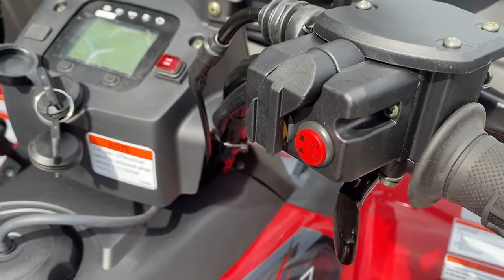Quad Linhai 500CC ATV500 Pro Max E7L 4X4 2020 - prezentacja quada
KUP TERAZ!

Nowoczesny, przyciągający uwagę quad wyposażony w oświetlenie full-LED. Linhai 500 ProMax jest doskonale przygotowany do wykonywania wszelkich prac w gospodarstwie, lesie, czy ogrodzie. Podczas podróży, w trudnym terenie i w codziennym użytkowaniu docenisz sprawne i komfortowe zawieszenie z niezależnym zawieszeniem kół, niezawodny silnik, elektrycznie przełączany napęd 2×4 / 4×4 z blokowanymi mechanizmami różnicowymi oraz precyzyjne sterowanie.